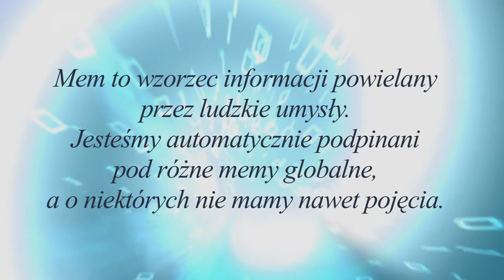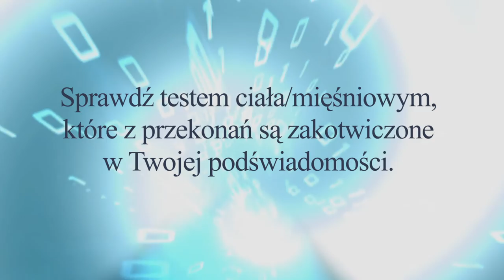Praca z przekonanniami - Rodzice - dzień 8